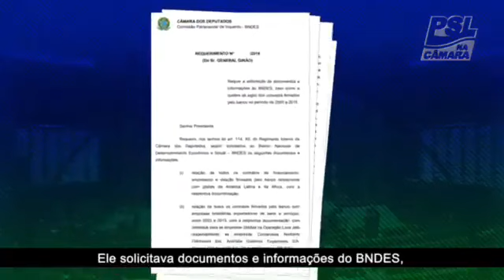CPI do BNDES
Na CPI do BNDES o deputado General Girão apresentou requerimento pedindo documentos e informações do Banco, e a quebra do sigilo de contratos firmados entre 2003 a 2015, no entanto o PT pediu uma votação nominal e entrou obstrução.